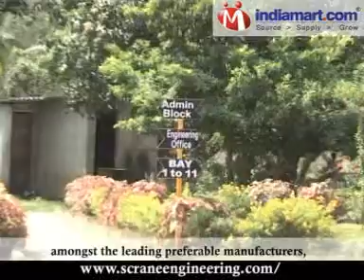S Crane Engineering Works, Mumbai, Maharashtra, India